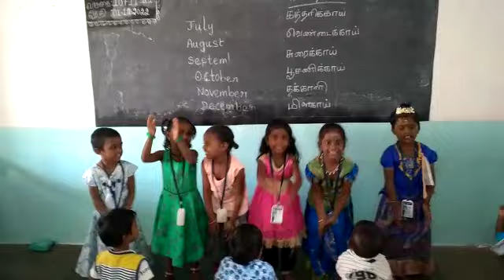தமிழ் மாதங்கள்/Tamil month names/ Nursery Children's/VSNM School